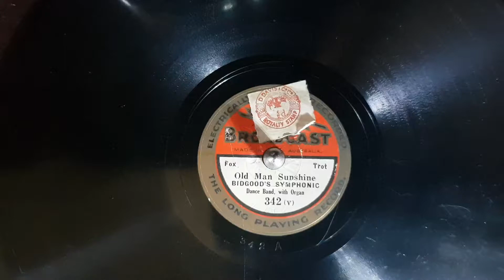Old Man Sunshine. Broadcast Disk.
Bidgood's Symphonic Orchestra. HMV 157 Gramophone